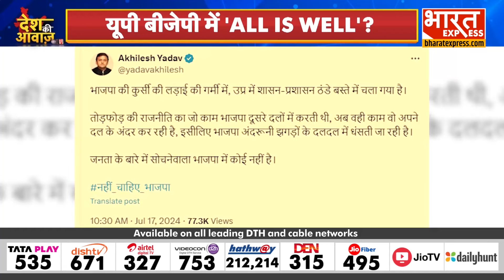UP Politics : फुल फॉर्म में आ गए CM Yogi, उप चुनाव पर टिकी निगाहें | Uttar Pradesh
Ronak Rathi